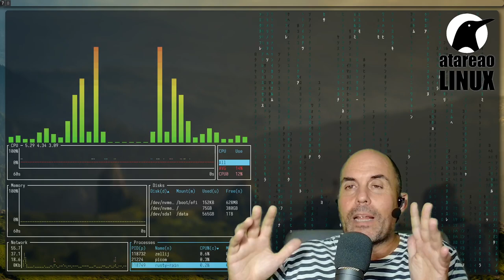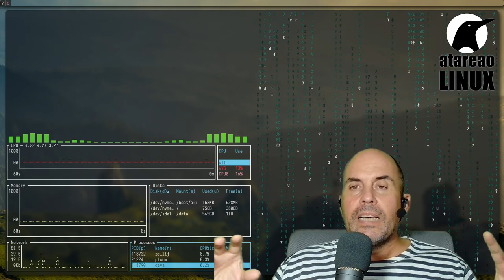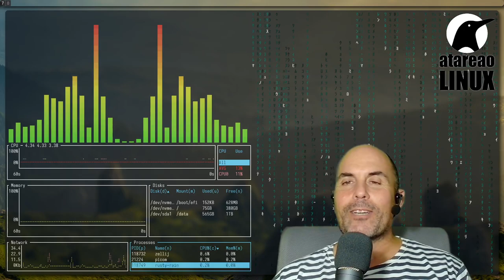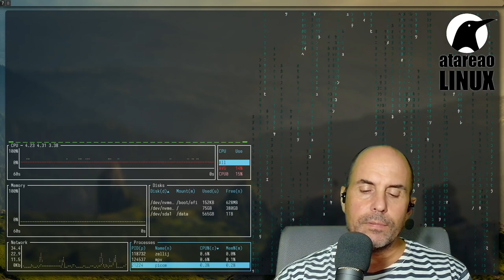516 - Crear documentos de Word y Excel con Python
¡Bienvenidos al increíble mundo de la automatización de documentos con Python! Si estás buscando una forma de incrementar tu productividad y obtener resultados profesionales, este tutorial es para ti. En este video, te mostraré cómo crear documentos de Word y Excel utilizando el poderoso lenguaje de programación Python.

Imagina poder generar automáticamente informes, contratos, tablas e incluso presentaciones con solo unas pocas líneas de código. Con Python, es posible hacerlo de manera rápida y sencilla, sin la necesidad de tener conocimientos avanzados en programación. ¡No te quedes atrás y aprende cómo aprovechar esta increíble herramienta!

En este tutorial paso a paso, te guiaré a través de las diferentes bibliotecas de Python que te permitirán crear, modificar y personalizar documentos de Word y Excel. Comenzaremos por aprender cómo instalar estas bibliotecas y configurar el entorno de desarrollo adecuado.

Una vez que estemos listos, exploraremos las diferentes funcionalidades de Python para trabajar con documentos de Word. Aprenderás cómo crear nuevos documentos, añadir formato y estilos, insertar imágenes y tablas, y mucho más. También te mostraré cómo utilizar plantillas predefinidas para crear documentos más rápidamente y cómo personalizar tus propias plantillas para que se ajusten perfectamente a tus necesidades.

Además, no podíamos pasar por alto la capacidad de Python para manipular hojas de cálculo y crear archivos de Excel. Descubrirás cómo generar automáticamente informes financieros, gráficos, tablas de datos y cómo gestionar datos utilizando la potencia de Python. Serás capaz de automatizar tareas tediosas y ahorrar tiempo valioso en tu trabajo diario.

Pero eso no es todo, también aprenderás a interactuar con otros formatos de archivo, como PDF y PowerPoint, utilizando Python. Podrás crear presentaciones dinámicas, extraer información de archivos PDF y realizar análisis de datos avanzados.

Conviértete en un profesional altamente eficiente y reduce tu carga de trabajo con la automatización de documentos. Descubre todas las posibilidades que Python ofrece y marca la diferencia en tu entorno laboral.

No importa si eres principiante o ya tienes experiencia en programación, este tutorial es accesible para todos los niveles. Aprenderás de forma intuitiva y práctica, a medida que vayamos construyendo juntos diferentes ejemplos y aplicaciones.

¡Únete a esta aventura y descubre el poder de crear documentos de Word y Excel con Python! Prepara tu teclado y sumérgete en el mundo de la programación persuasiva y estimulante. No te arrepentirás de dar el primer paso hacia el futuro de la automatización.